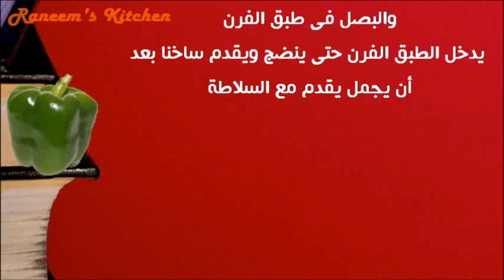وصفة سهلة لعمل البطاطس بالسوسيج | نقانق بالجبن على طريقة مطبخ شيف أحمد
طريقة عمل وصفات البطاطا، البطاطس مع السوسيج
أكلات مطبخ شهية من البطاطس يحبها أفراد الأسرة
بطاطس نقامق بالجبن الشهى أكلات أطباق رئيسية
طبخات طهى على طريقة شيف أحمد، حسن، محمد، أسامة